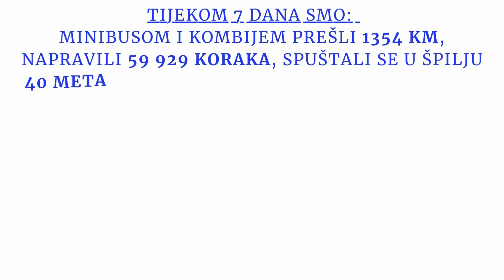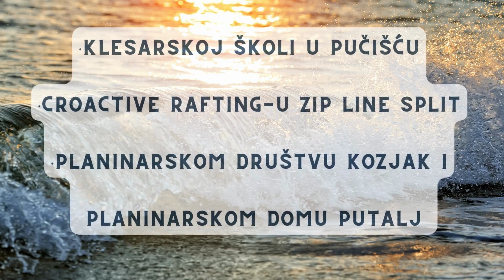Brač 2023.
OŠ Mate Lovraka Petrinja
3. petrinjska ekspedicija na otok Brač